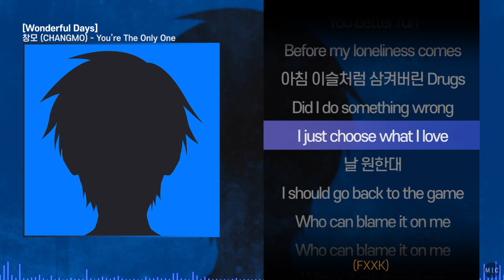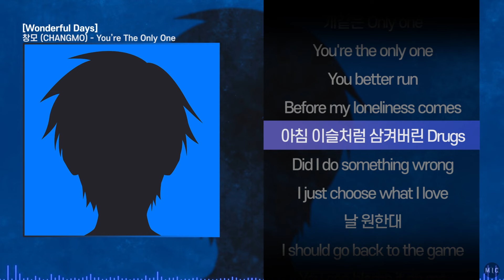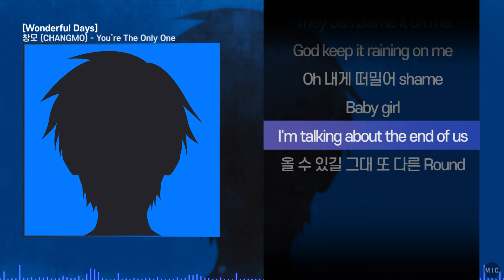창모 (CHANGMO) - You’re The Only Oneㅣ Lyrics / 가사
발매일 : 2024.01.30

■ 음악 신청은 커뮤니티 참고 부탁드립니다.